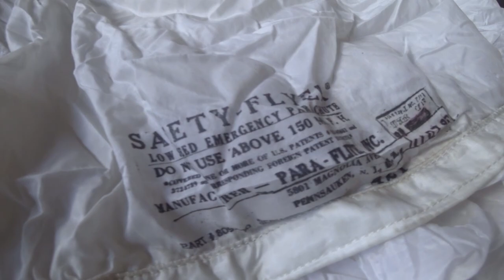Намеренная отцепка Safety-Flyer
Запасной парашют Safety-Flyer производства конца семидесятых годов, точнее сказать сложно, потому что дата производства на клейме исправлена на 1996 год, что очень забавно: купол перестали производить к началу восьмидесятых. Первый в истории запасной парашют — крыло. Как и многое первое, в какой-то мере «сырой»: люди жаловались на жесткие приземления, мол «выжить-то выживешь, но будет больно». Склонен к залипанию крайних секций: в нервюрах нет кросспортов, они на момент разработки попадали под чужой патент. Соответственно, скорость снижения от 7 до 9 метров в секунду. Купол пятисекционный, практически квадратный. Что не так очевидно — отсутствие одного из рядов строп: стропы управления прикреплены к ряду D.
Косяк на укладке: не зачекованы стропы управления. Закрутка — следствие раскрытия на веревку без её натяжения.
Подвесная система, камера — от ПО-16, свободные концы от УТ-15, софтлинки — самодельные с кольцами от советских систем.